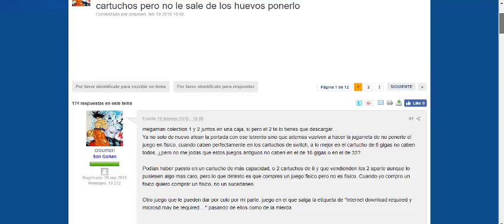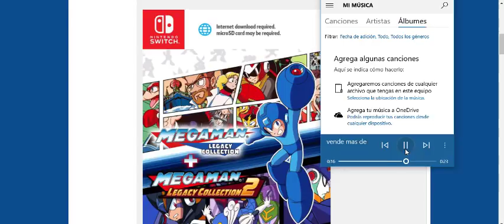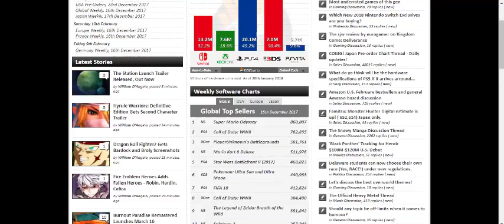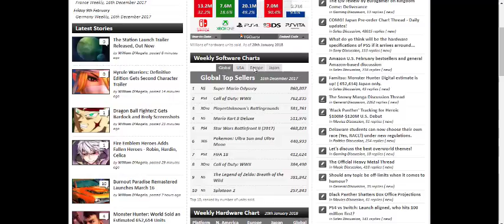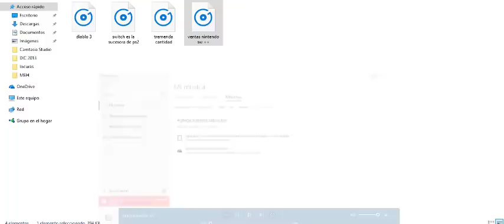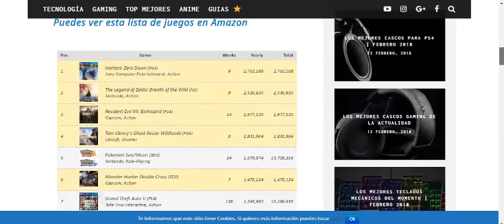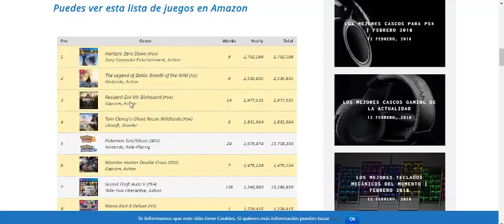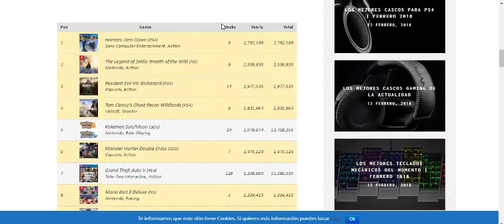NINTENDO Y SUS CARTUCHITOS SSD